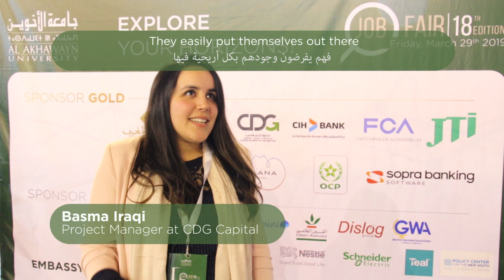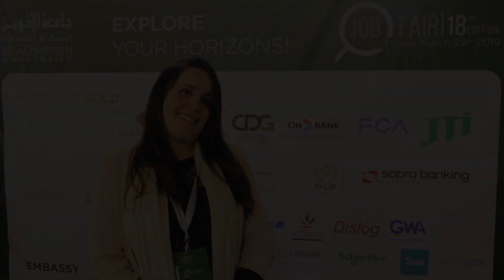Our Alumni Say